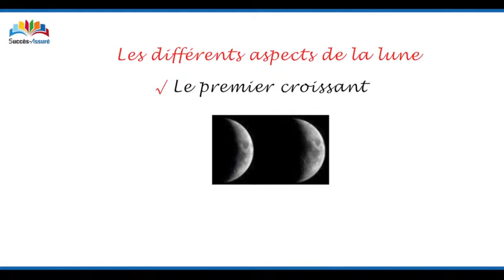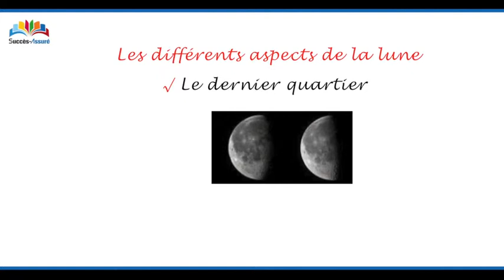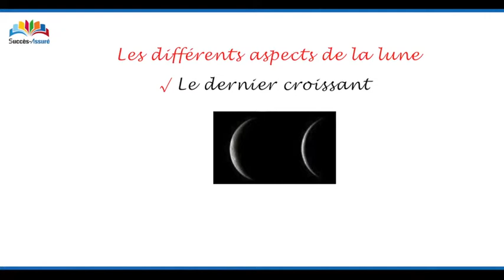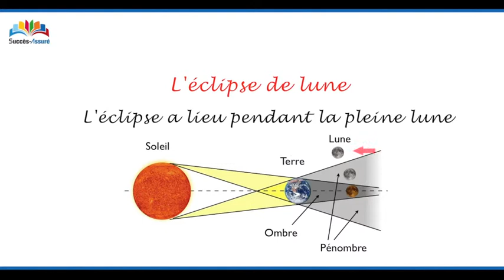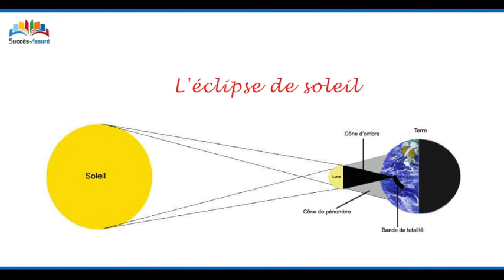Les phases de la lune